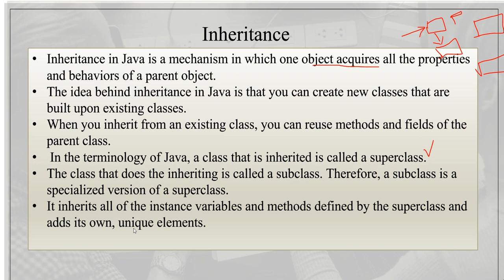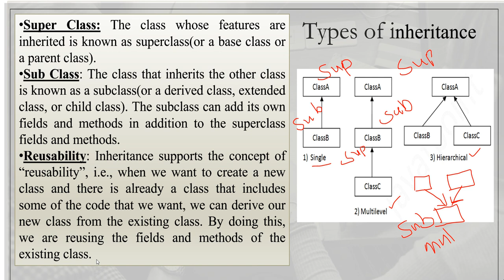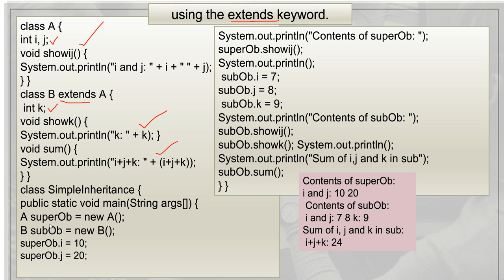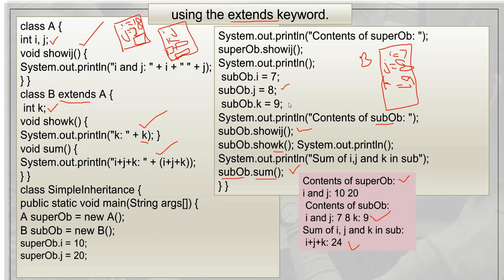java 26-Inheritance in Java Malayalam(മലയാളത്തിൽ)